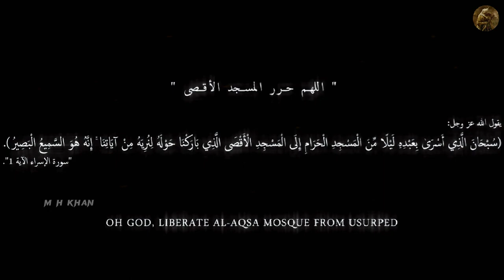Masjid e apsa Status part 2 Muslim edit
4k full screen in hindi
4k full screen WhatsApp status
whatsapp status
whatsapp status 4k
whatsapp status Nobita sad
nobita 4k full screen WhatsApp status
4k full screen status
sad 4k full screen WhatsApp